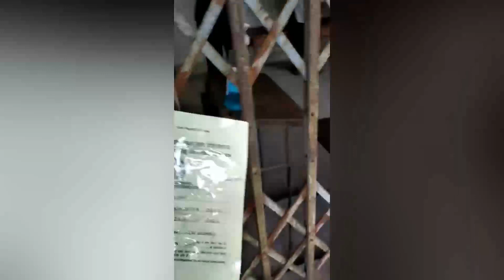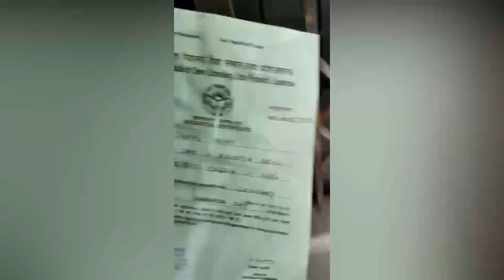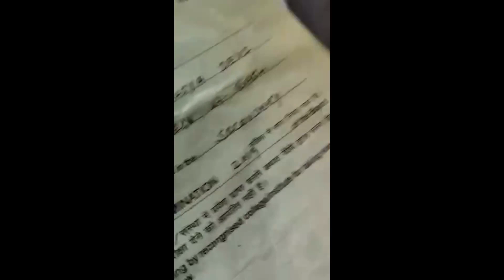Giridih गिरिडीह कॉलेज में मंगलवार की शाम छात्रों और शिक्षकों के बीच जमकर हंगामा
गििरिडीह कॉलेज में मंगलवार की शाम छात्रों और शिक्षकों के बीच जमकर हंगामा हुआ।हंगामे की सूचना पर पुलिस पहुंची तब जाकर माहौल सामान्य हो पाया। इस बाबत आजसू छात्र संघ के पूर्व सचिव अमित यादव ने कॉलेज प्रशासन के द्वारा छात्रों के साथ मारपीट कर उनका शोषण करने का आरोप लगाया है।इधर शिक्षकों ने छात्रों पर अभद्र भाषा का प्रयोग करने और जान से मारने की धमकी देने का आरोप लगाया गया है।